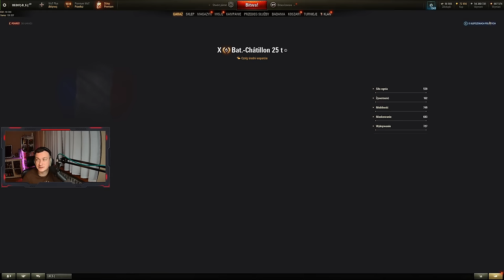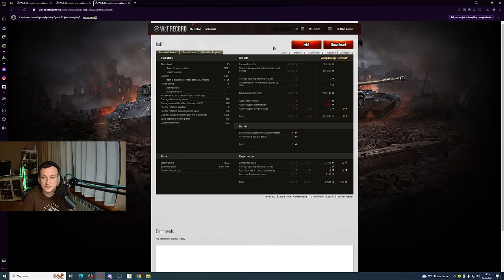DAJCIE MU WIĘCEJ AMMO! - WORLD OF TANKS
Dziś materiał o Bat.-Châtillon 25 t w WoT. Robiłem na nim ulepszenia polowe i o dziwo grało mi się bardzo dobrze.